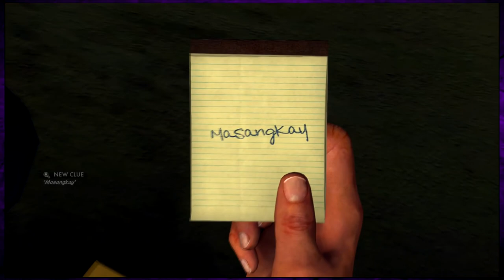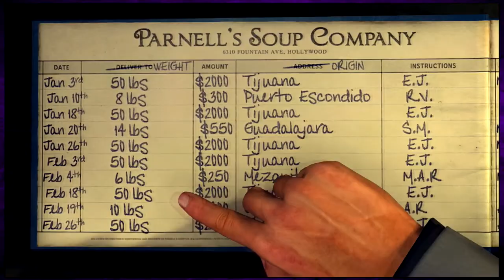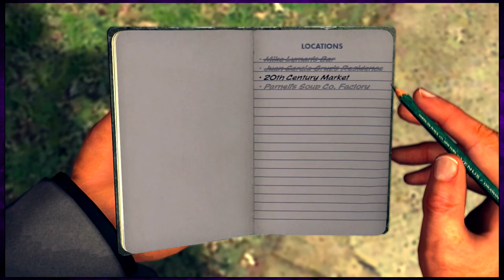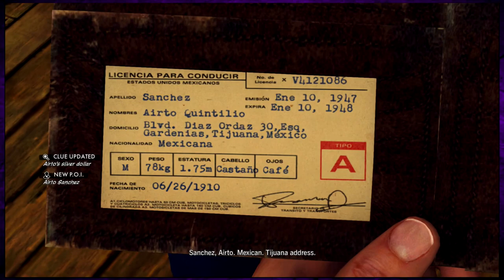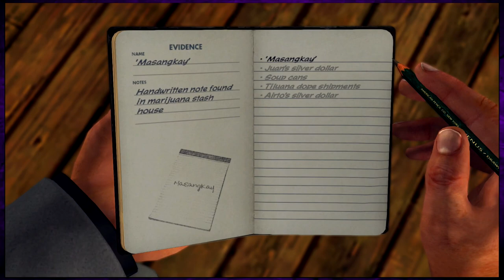Crazy Freddie | Failure With Friends | L.A. Noire - #40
These guys really like soup.

► The Friends in the room:
- Nathan
- Raiden
- Seth